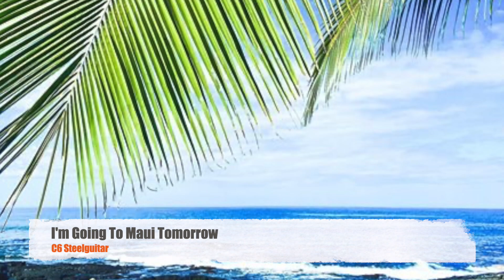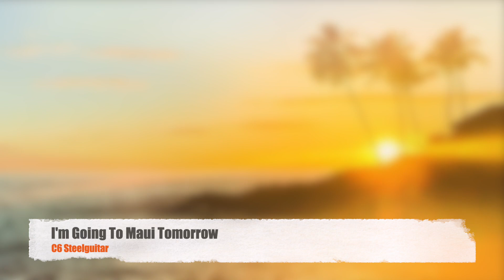I'm Going To Maui Tomorrow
Launa Leoでよく演奏した思い出の曲。

(明日はマウイに行くよ)

明日、マウイに行ってタマラ・マローンと結婚するんだ。
これほどうれしいことはないラハイナにいられて。
タマラを自分のものにすること。
私は谷間の島で微笑むだろう
そして喜びに満ちた人生を送るのさ。
私はマウイに行くんだ明日、タマラと結婚するために
もし今夜、運が良ければ。